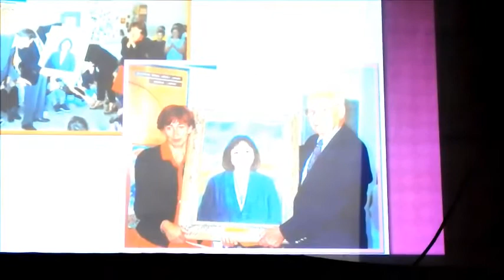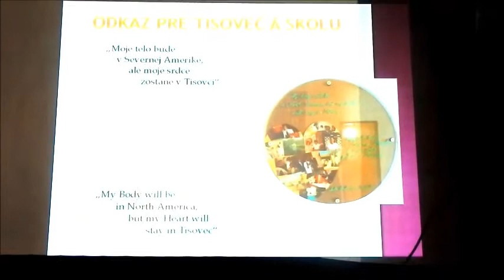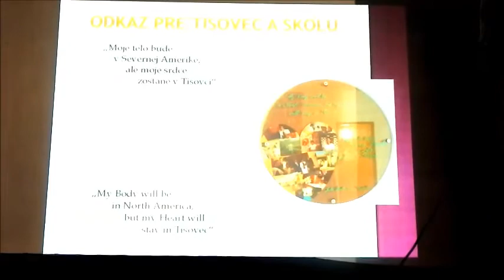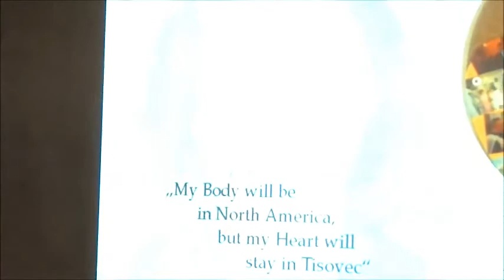2016denJulieBallantyne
Deň Julie Ballantyne, január 2016 (Day of Julie Ballantyne, January 2016)